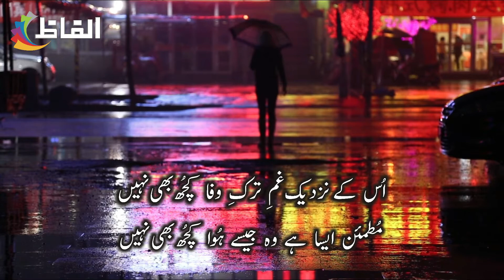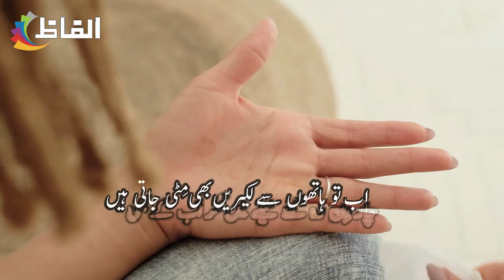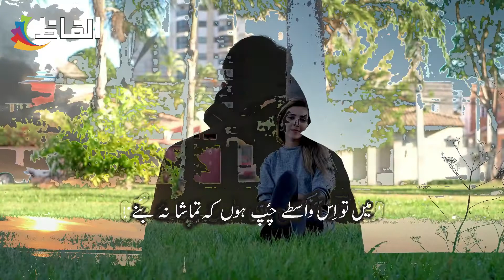Alfaz || Akhtar Shumar || "Tu Samajhta he mujhe tujh se gila kuch bhe nahi" || Urdu Poetry || Ghazal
Poet : Akhtar Shumar
Birth : 17 April 1960
Recitation : Alfaz